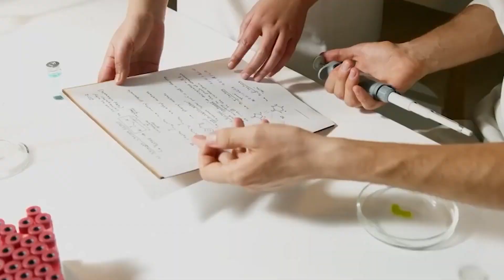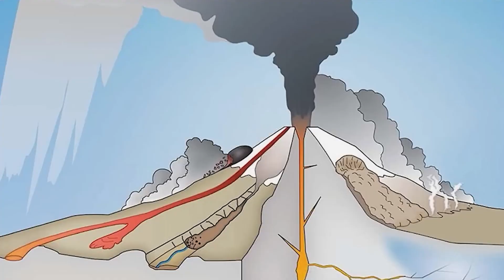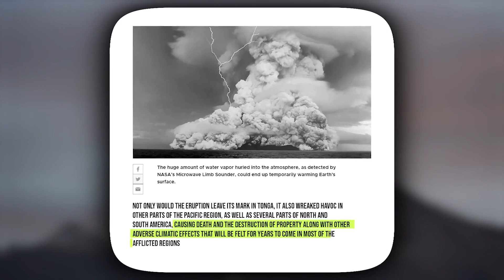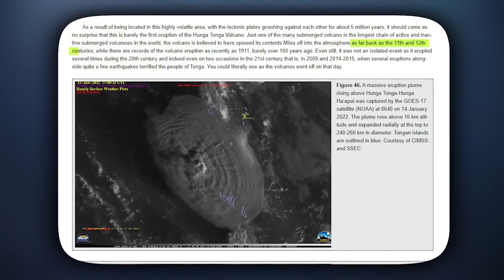The Deathly Fury of the Cracked Underwater Volcano Will Leave You Breathless!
Hold your breath as we take you on an adrenaline-pumping expedition to witness "The Deathly Fury of the Cracked Underwater Volcano" that will leave you in awe! 🕵️‍♂️🔥

In this breathtaking episode, we venture beneath the waves to explore the mysterious and deadly world of underwater volcanoes. Discover the jaw-dropping spectacle of these geological wonders as they erupt with immense power, shaping the ocean floor and leaving a trail of destruction in their wake. 🌊🌏

Our team of geologists and researchers will reveal the science behind these explosive events, showcasing how tectonic forces and magma eruptions create these dramatic underwater displays. Witness the raw fury and energy that these volcanoes unleash, generating awe-inspiring plumes of smoke, ash, and molten lava. 🌋💨

Through stunning footage and expert analysis, we'll capture the beauty and danger of these volcanic eruptions while delving into the impact they have on marine life and the surrounding environment. Brace yourself for a one-of-a-kind experience that will leave you breathless! 😱🔥

Whether you're an adventure seeker, a lover of natural phenomena, or simply curious about the Earth's hidden wonders, this video is a must-watch! 📅🔔

Experience "The Deathly Fury of the Cracked Underwater Volcano" with us, and prepare to be mesmerized by the awe-inspiring forces that shape our planet. Share your amazement and thoughts in the comments section below – we're excited to hear from you! 🗨️👋